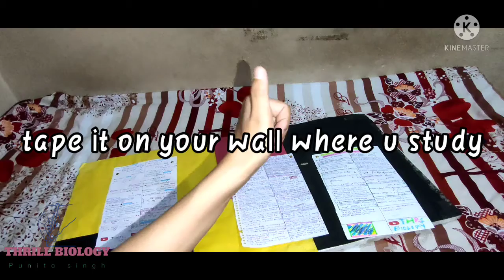For neet aspirants| stick notes on your selfmade board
For neet ,jee,upsc ,bpsc students |  baar baar deewar pe notes lagane se chutkara | stick notes on your selfmade board

Hey everyone one , I m punita singh . welcome to our youtube channel thrill biology . in my youtube channel you can see many neet entrance examination related content and those content gives you motivation .

believe in yourself and do it.never give up and don't forget you are the best